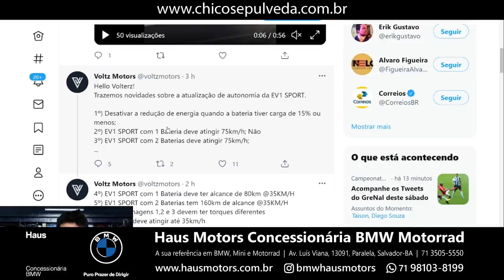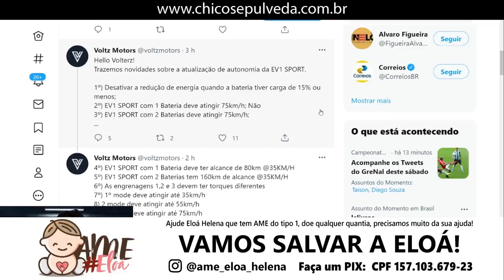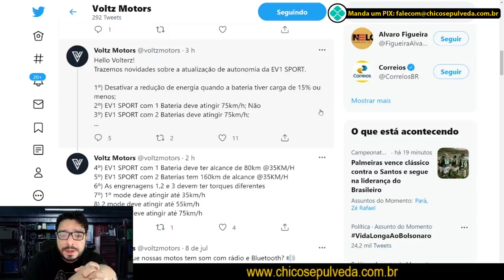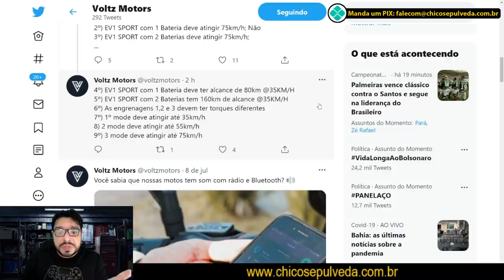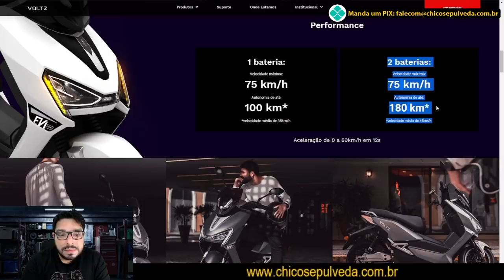Voltz Motors mudando as regras do jogo no meio do jogo [EV1 Sport]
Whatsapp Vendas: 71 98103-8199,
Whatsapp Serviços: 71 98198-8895